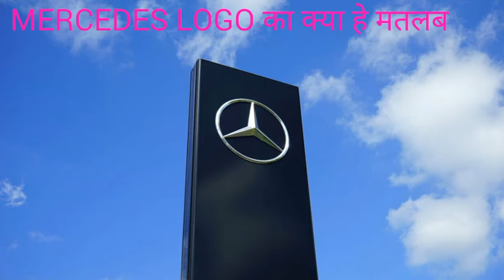MARCEDES CAR LOGO के पीछे मतलब क्या है | # by sandeep verma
ऐसे ही short videos के लिए subacribe करें channel को ओर like करे video को ।